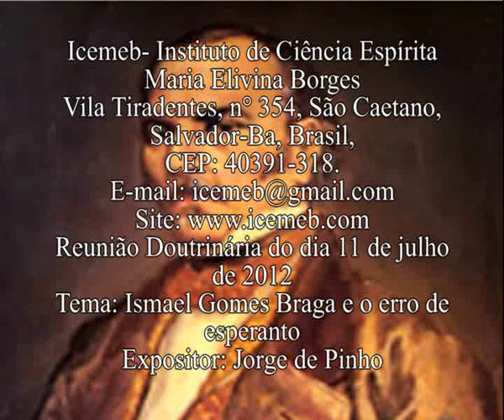Ismael Gomes Braga e o erro de esperanto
Reunião Doutrinária do dia 12 julho de 2012.
Tema: Ismael Gomes Braga e o erro de esperanto